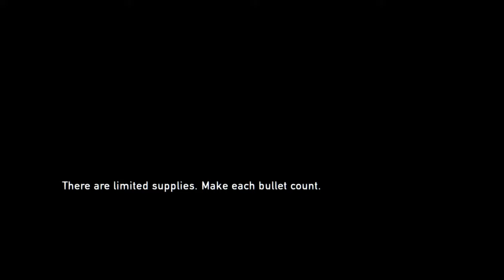Straight to The Last of Us™ Remastered illplay 9